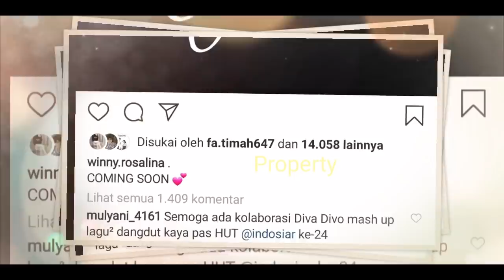BOCORAN Dua KONSER ROMANTiS Lesti Billar!! Pihak STASIUN TV INI Kasih KEJUTAN SPESIAL?? LESLAR!!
Jangan Lupa: _
Thankz!!..